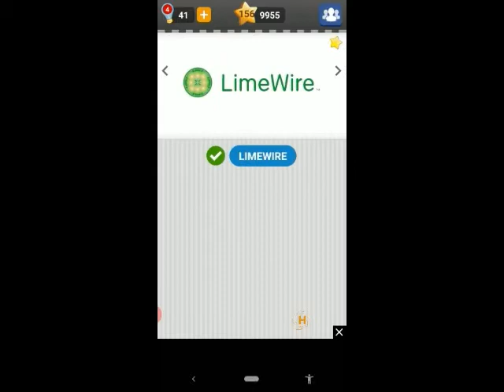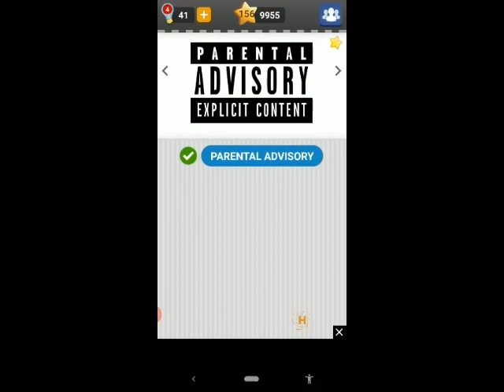Logo Game Pack20